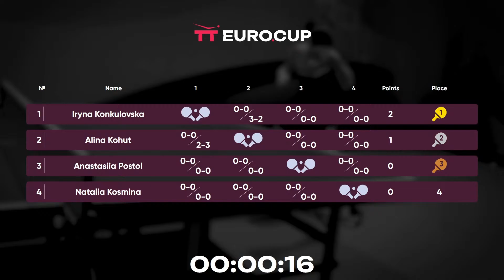15:55 Anastasiia Postol - Natalia Kosmina 07.04.2024 TT Euro.Cup Ukraine Master. TABLE 3